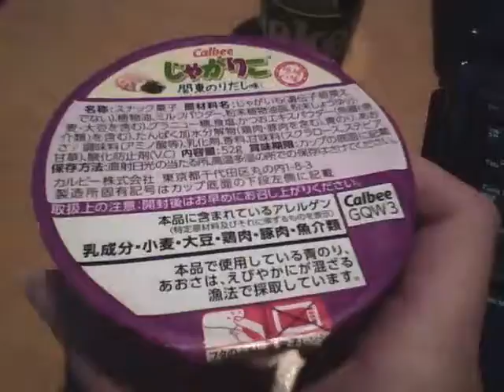20191222 じゃがりこ関東のりだし味を自宅で朝食代わりに食べるだけの動画 【ガーベージセクション】